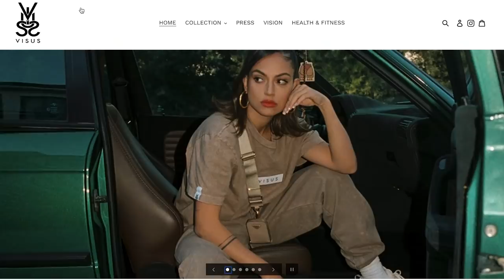IMPERFECTLY PERFECT: Q&A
Watch as we answer the questions YOU asked in our first Q&A!

ABOUT US: Imperfections are what make us human. Sometimes you just gotta go with the flow and realize what is meant to be will be. Welcome to our Imperfectly Perfect family! We love sharing our passion for fitness, our new baby girl, home content, and other travel + adventure videos.